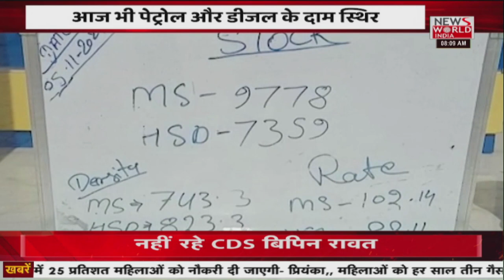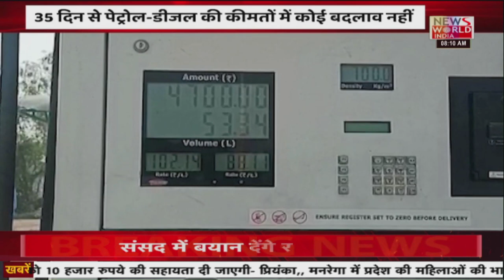News World India Live : देश विदेश की सभी बड़ी खबरें LIVE | Latest News | Hindi News | Breaking News